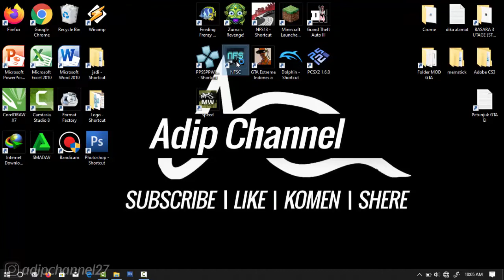Career | CREW - SCORPIOS | Speedtrap - Park Drive | Need For Speed Carbon